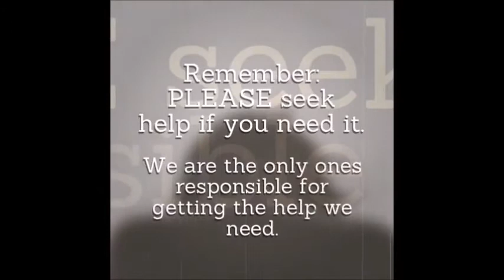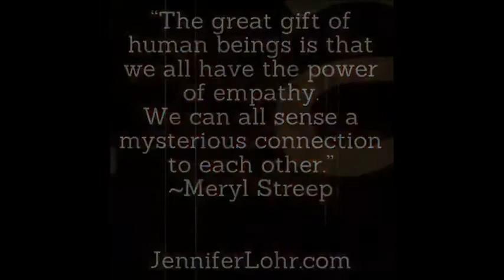VLOG - Coming SOON: Building Down with Jennifer Lohr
Consciousness, being, and lack thereof... What happens when we build back down to our core?
Coming January 2018 - Building Down with Jennifer Lohr